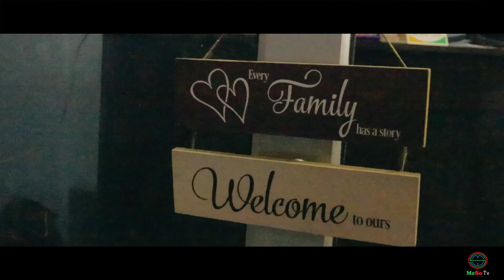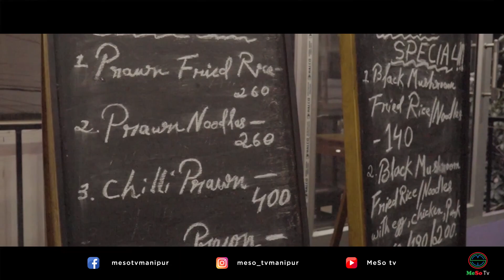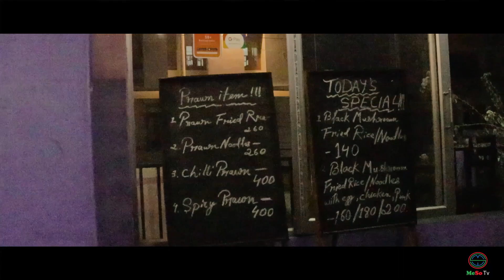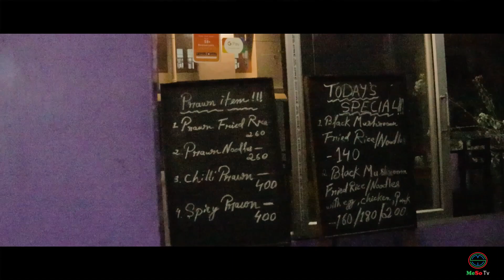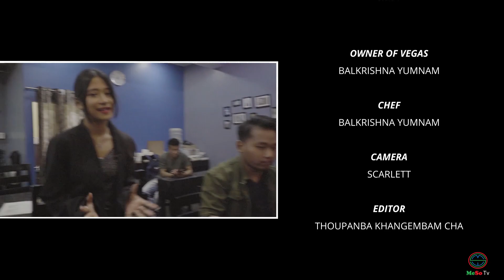VEGAS DINNER | Restaurant Review | MeSo Tv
Host: Florence Khoirom
Owner Of Vegas:Balkrishna Yumnam

Camera : Scarlett
Editor : Thoupanba Khangembam Cha
Program Controller : Meera Mayengbam

Special Thanks
Sanjitkumar kanghujam
Ranjita Takhel
Monte Mayengbam
Dennis Thiyam